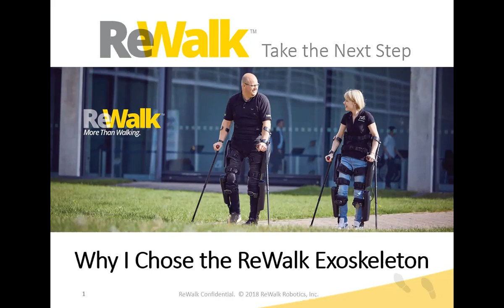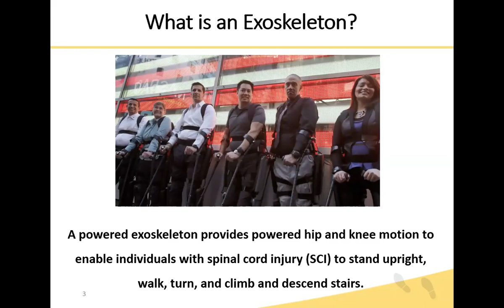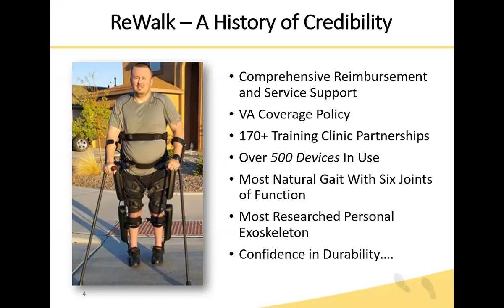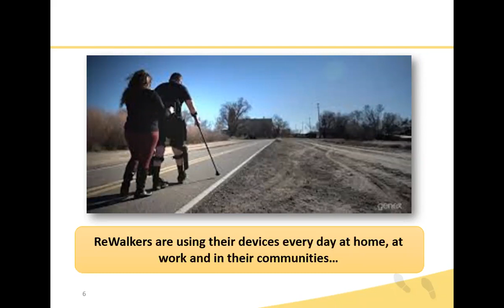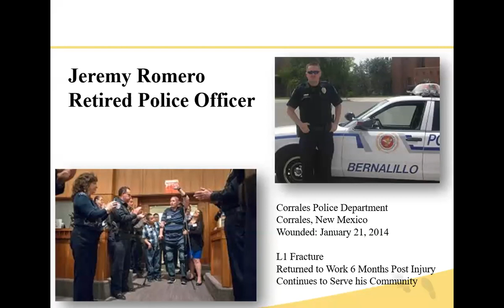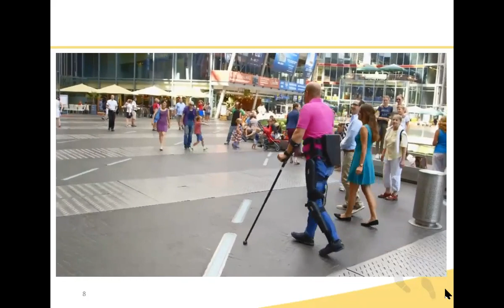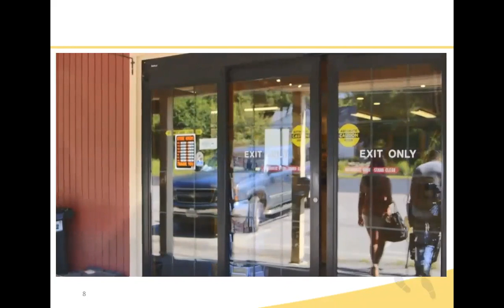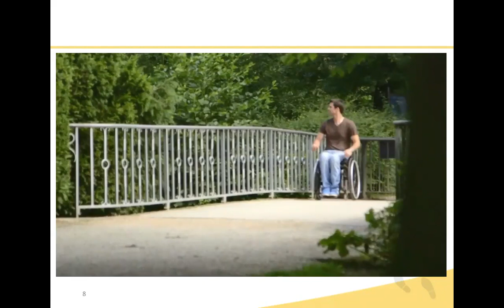Webinar: Why I Chose The ReWalk Exoskeleton